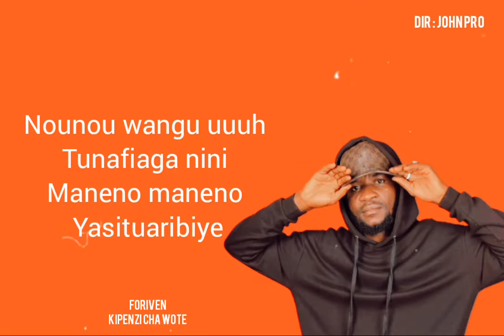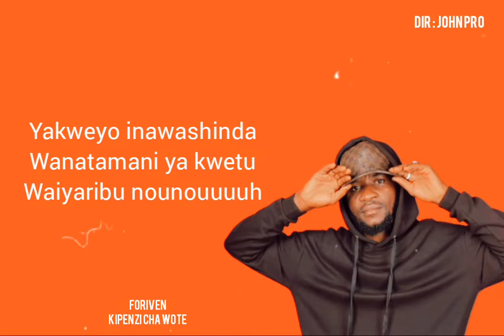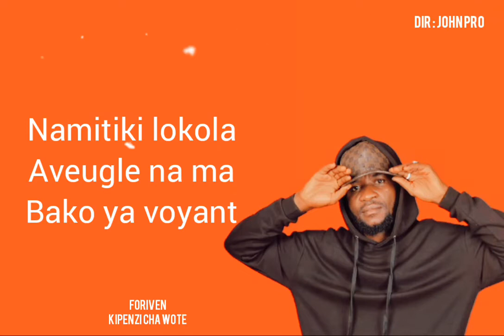Foriven_-NOUNOU_-(Lyrics_vidéo) Track 03